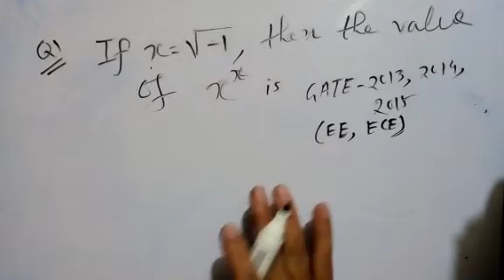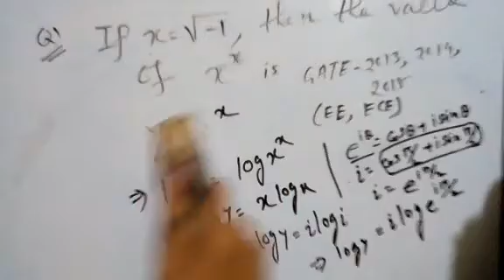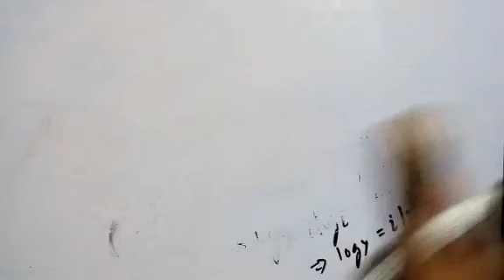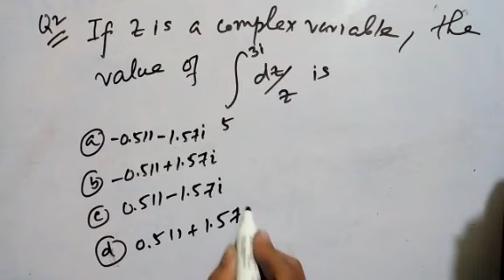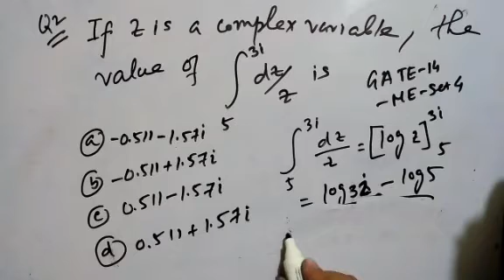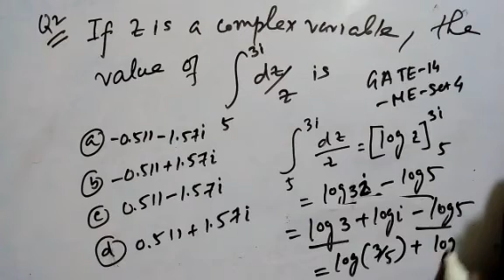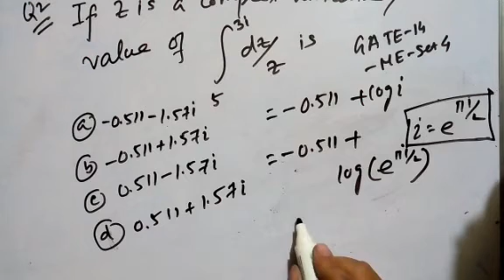Complex variables||Engineering mathematics||Gate 2019